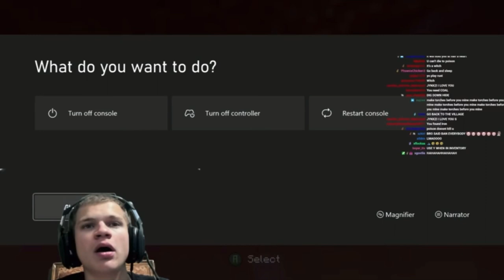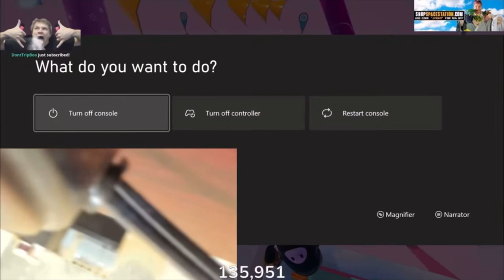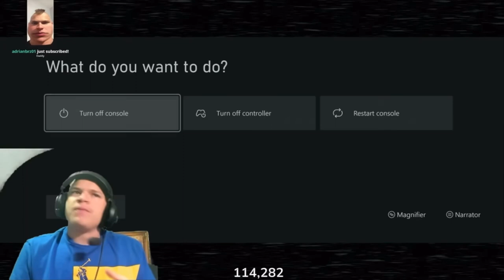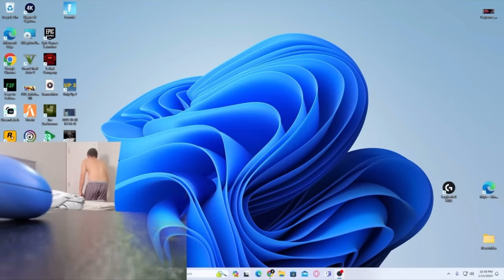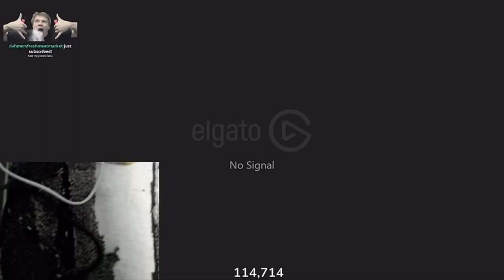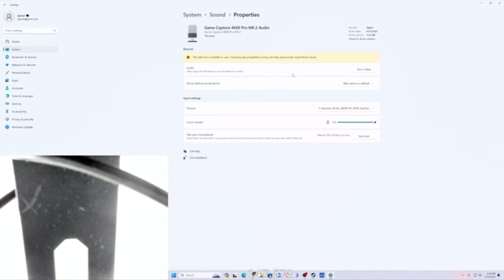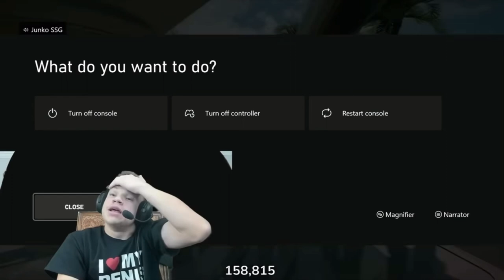Jynxzi Rage Compilation!!!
Video edited by: CapCut

SOCIAL MEDIA.